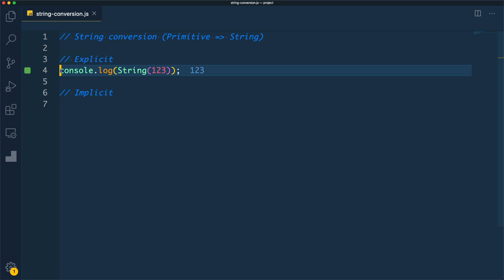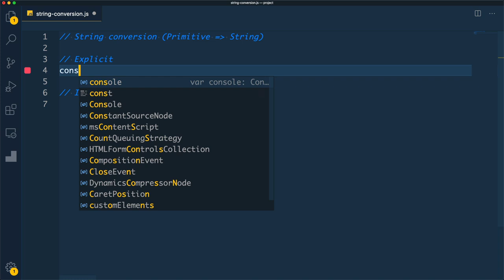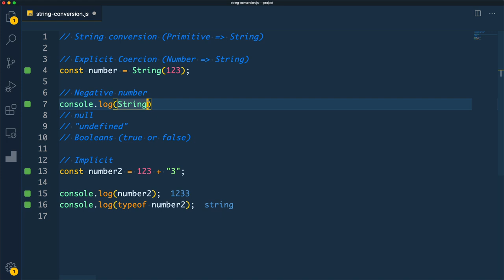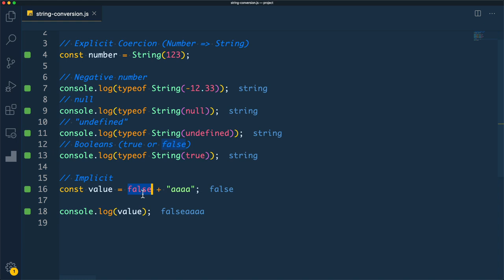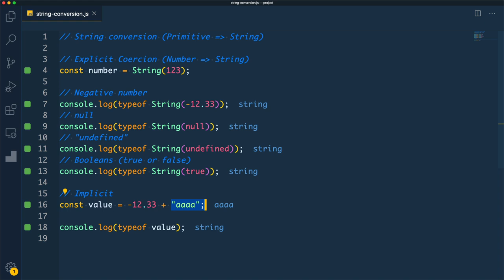#27 Type Coercion: String Conversion - Darija JavaScript شرح